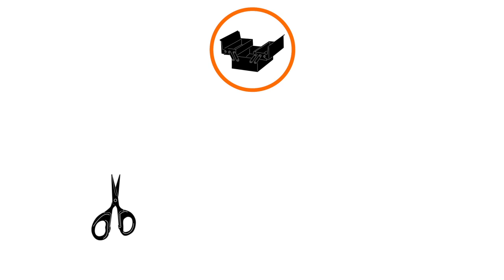Comment changer l'élastique sur l'arceau de tente ?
Notre tutoriel vous indique les étapes pour remplacer l'élastique sur l'arceau de votre tente.

► Vous cherchez des informations précises sur votre produit ainsi que les pièces détachées compatibles ? Retrouvez toutes les informations SAV de votre tente Quechua sur :

► Vous souhaitez faire réparer votre tente en Atelier Decathlon ?
Chaque magasin Decathlon possède un atelier. Apportez aux techniciens votre matériel sportif pour bénéficier d'un entretien et d'une réparation.